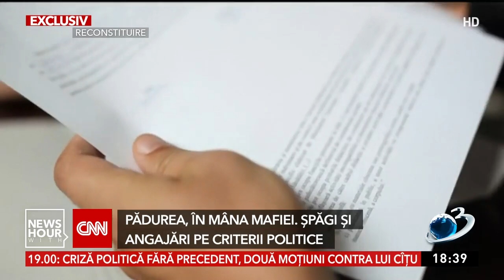Pădurea, în mâna mafiei. Un post de pădurar costă și 40.000 de euro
Când pădurile României ajung în mâna mafiei, şpaga e mai presus de lege. O campanie Antena 3 arată cum se vând pe mii de euro posturile de pădurari, dar şi ce compromisuri fac cei puşi în funcţii ca să protejeze hoţii de lemne